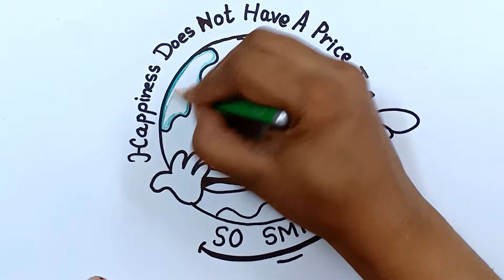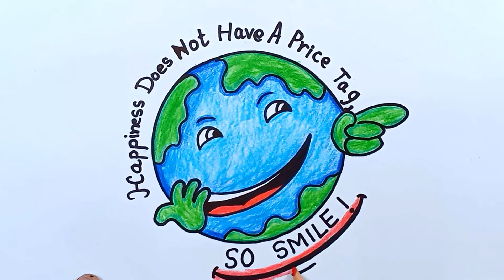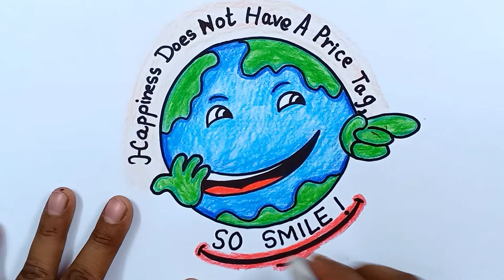Laughter Day Drawing | Happiness Day Drawing | Laughter Day Poster | Stay Happy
International Day of Happiness Drawing
International Happiness Day Poster
 Happiness Day Drawing

Pencil Colours Used For Colouring

▬▬▬▬▬▬▬▬  Music ♪♫ ▬▬▬▬▬▬▬▬